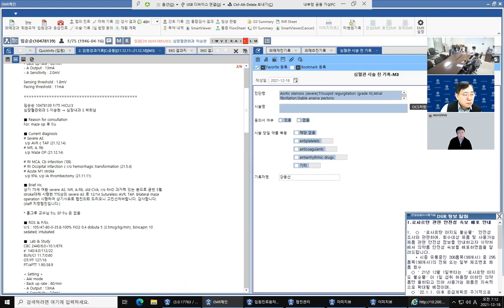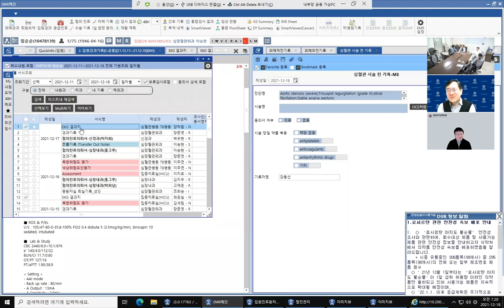211218 JR vs SR with 1st AVB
211218 EKG conference_JR vs SR with 1st AVB